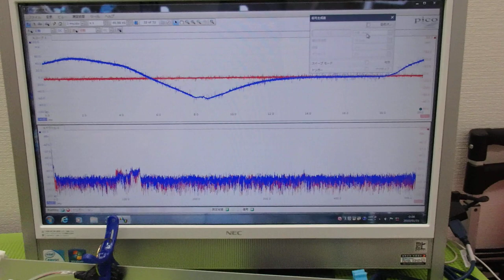超音波プローブの発振制御による振動評価技術 ultrasonic-labo